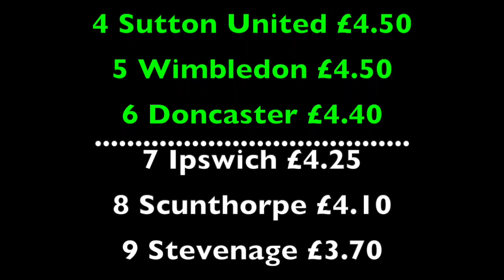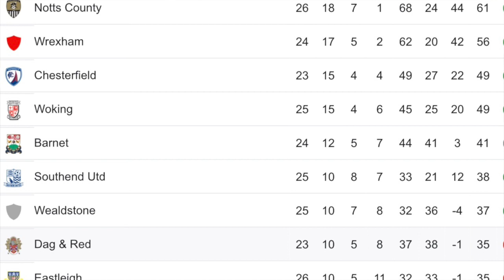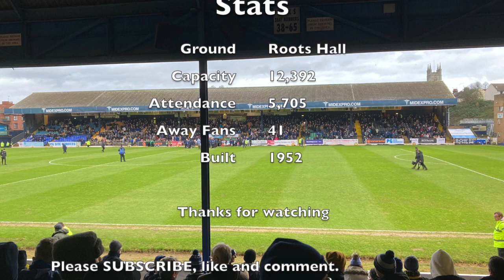Southend Utd have unhappy fans 🙁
Southend storm to victory over Solihull Moors but the fans are not happy with the owners, but why??